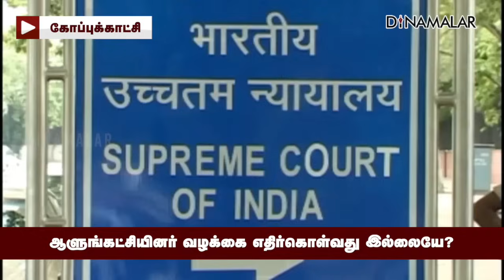இபிஎஸ் மீதான ஊழல் வழக்கில் சுப்ரீம் கோர்ட் கேள்வி | Palanisamy | ADMK| SC order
2016-21 வரையிலான அதிமுக ஆட்சியில் நெடுஞ்சாலைத்துறையை பழனிசாமி கவனித்தார். அப்போது 4800 கோடிக்கு டெண்டர் வழங்கியதில் ஊழல் நடந்ததாக திமுகவின் ஆர்எஸ் பாரதி 2018ல் வழக்கு தொடர்ந்தார்.

ஆரம்ப கட்ட விசாரணையில், ஊழல் நடந்ததற்கான முகாந்திரம் இல்லை என்று லஞ்ச ஒழிப்புத்துறை அறிக்கை அளித்தது.  சிபிஐ விசாரிக்க ஐகோர்ட் உத்தரவிட்டது.

இதை எதிர்த்து சுப்ரீம் கோர்ட்டுக்கு போனார் பழனிசாமி. சிபிஐ விசாரணைக்கு சுப்ரீம் கோர்ட் தடை விதித்தது. மீண்டும் ஐகோர்ட்டே விசாரித்து முடிவெடுக்க உத்தரவிட்டது.

கடந்த ஜூலையில் வழக்கை விசாரித்த ஐகோர்ட், பழனிசாமிக்கு எதிரான வழக்கை தள்ளுபடி செய்தது.